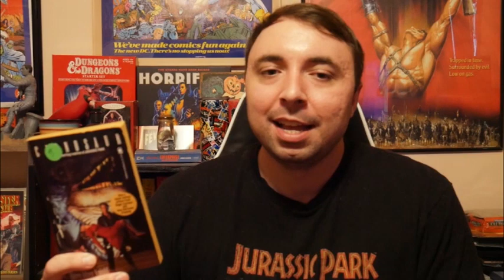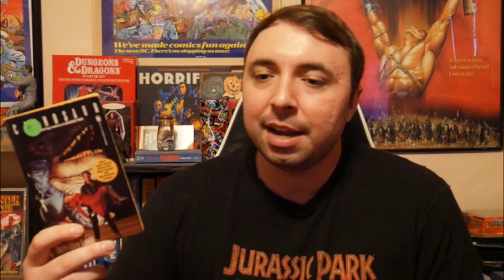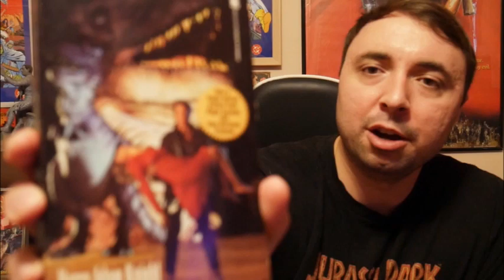Carnosaur by Harry Adam Knight | Book Review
In this video I talk about Harry Adam Knight's dinosaur horror novel Carnosaur.

You can get a copy of the book

And You Can Follow Me On These Platforms